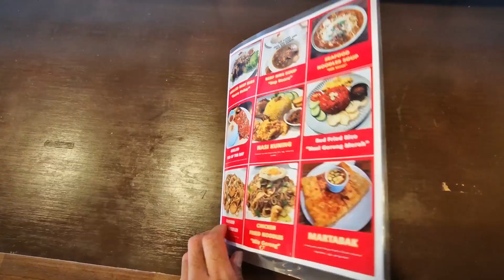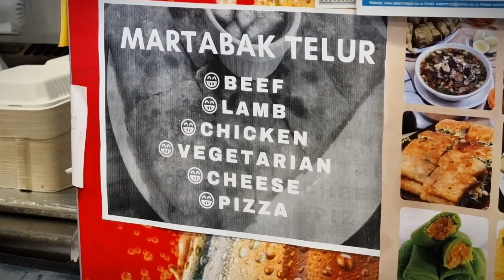MAKASSAR CORNER AUTHENTIC INDONESIAN CUISINE | Indonesian Restaurant in Auckland New Zealand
(English subtitles available soon) Makan siang dululah kita ke salah satu restoran Indonesia di Auckland Selandia Baru: Makassar Corner Authentic Indonesian Cuisine